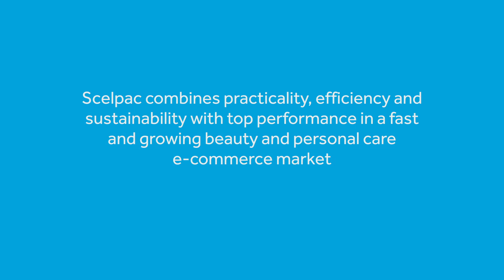Smurfit Kappa | Scelpac - Mono-Material Retention Pack | eCommerce Packaging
Smurfit Kappa’s Scelpac , a mono-material solution combining the outer box and void fill, is 100% recyclable, reusable and biodegradable. Here we combine an enhanced unboxing experience, logistical efficiency and sustainability, while ensuring product protection in the supply chain.